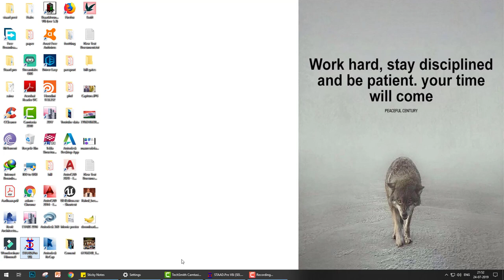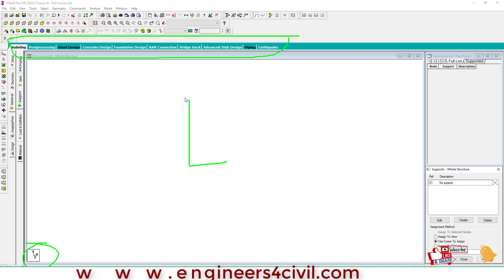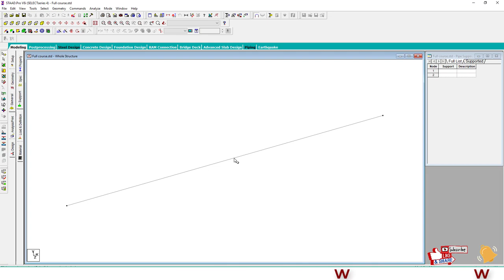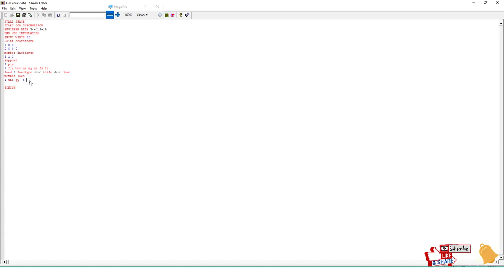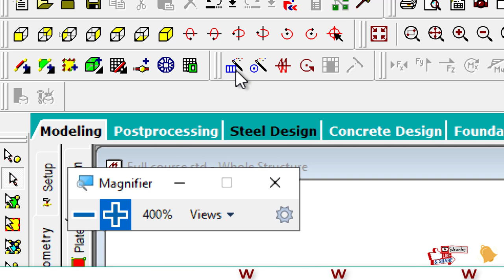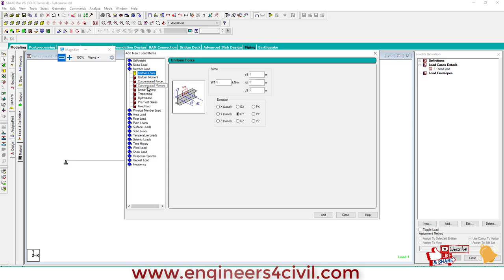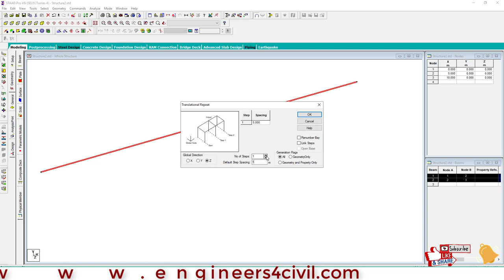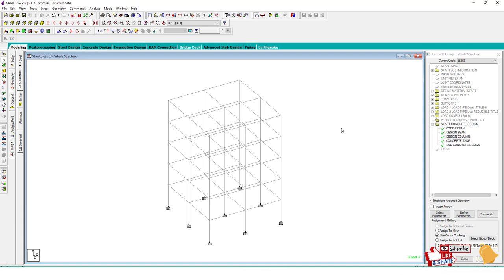Staad pro full course in one video 45 minutes